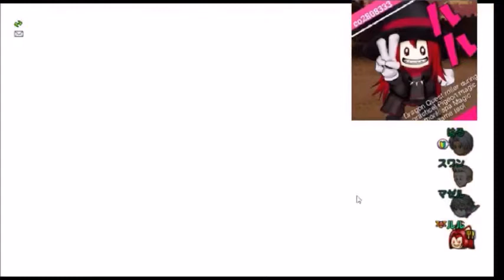WDC4 Lリーグ第５試合 ルル軍VSブレンヒルド軍